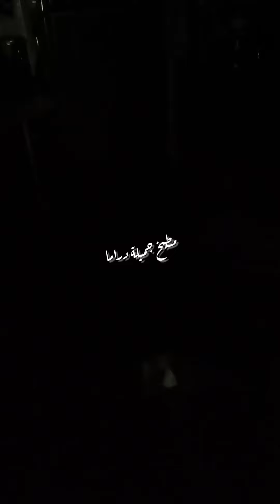مني فلوك كله حماس و فرح بمناسبة عودة امي من العمرة